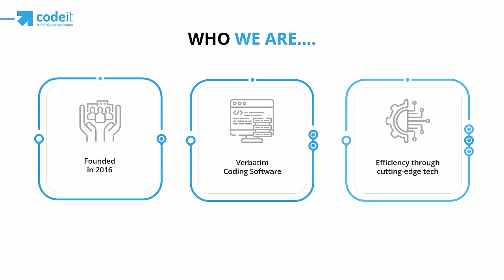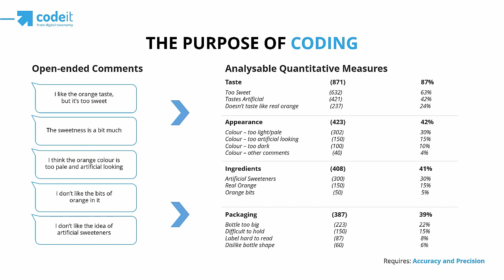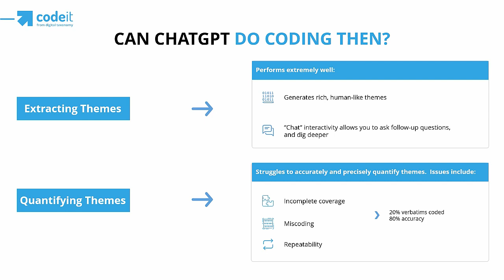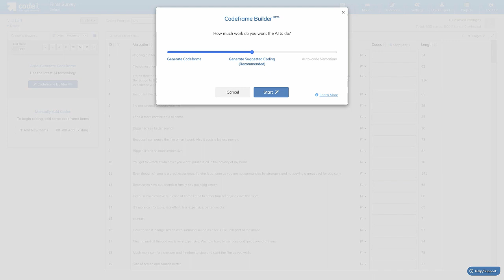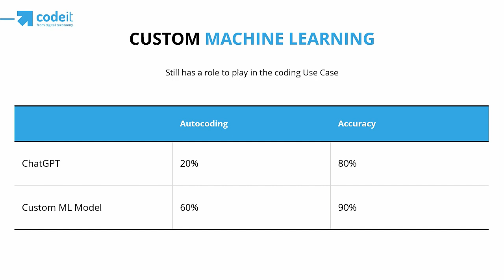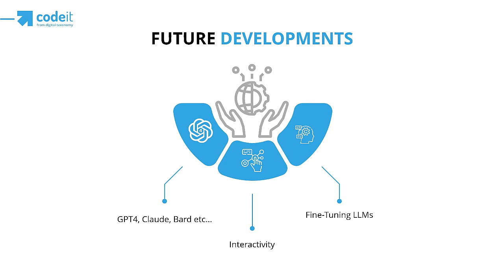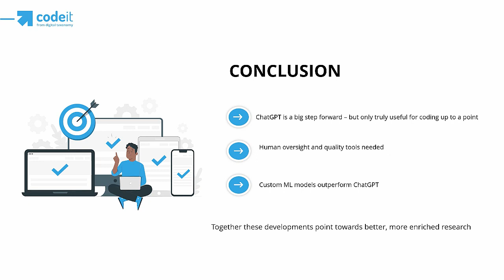Exploring the future of verbatim coding with ChatGPT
Codeit have been involved in Verbatim Coding and Machine Learning for the last 7 years.
In this presentation, they share their research on the use of Generative AI for coding market research verbatim responses, and their experiments using Generative AI to automate the coding process.

They also discuss the strengths and limitations of this as a coding tool, the role of human oversight in the process, and the potential for customized machine learning models working alongside it.
The highlights the importance of human expertise and the use of GPT as a labour-saving tool rather than a complete replacement for humans in the market research process.